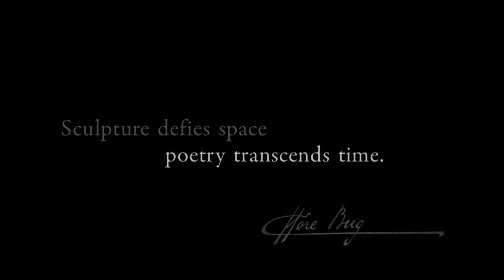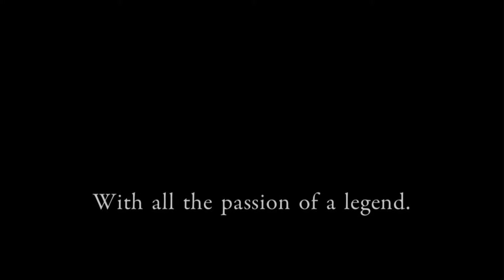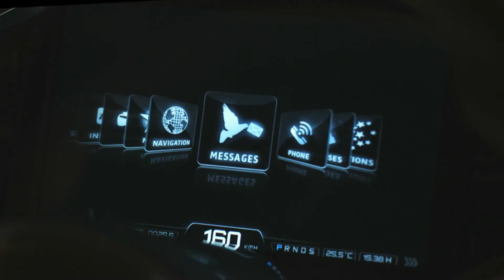Bugatti 16C Galibier . Four Door Concept Car 2009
The Bugatti 16C Galibier sedan concept debuted nearly three years ago as a follow-up to the Bugatti EB 16.4 Veyron supercar.
When the Bugatti 16C Galibier production car arrives in showrooms in 2013, it will be the most powerful production sedan ever. Horsepower and torque are expected in the four-figure range by using a twin-supercharged version of the quad-turbo 8.0-liter W-16 engine found in the Veyron.

The Bugatti Galibier will be no ordinary luxury limousine, however. It will be the fastest, most powerful four door in the world, "and by some margin," confirms a smiling Molsheim source. How fast? Top speed will be about 220 mph. How powerful? 800 to 900 hp. It will also be the most expensive, with a price tag expected to be in the $1.2 million to $1.5 million bracket. Officially, the Galibier is merely a concept vehicle, built to test customer reaction. The Galibier showcases one of our ideas for a new Bugatti," says Bugatti design director Achim Anscheidt. "We believe this is the strongest concept; the most finished and refined." But while Anscheidt is guardedly non-committal, other sources say the Galibier is definitely the next Bugatti, pending a final decision on production in the next six to nine months. Under the hood will be the 8.0-liter W-16 cylinder engine from the Veyron, though fitted with two-stage supercharging instead of four turbos to deliver the smoother acceleration and monstrous low-end torque demanded of a luxury limousine that seeks to out-power the new Bentley Mulsanne and up-stage the Rolls-Royce Phantom. The engine will drive all four wheels through a transmission that has yet to be determined -- while the mid-engine Veyron uses a bespoke seven speed dual clutch tranny built by British engineering firm Ricardo, the front-engine Galibier obviously needs a different set-up. "We've not decided [between a dual clutch manual or conventional automatic]", says our source. "It will be extremely fast shifting, though." The Galibier will get all-new suspension, and massive ceramic disc brakes. A unique, carbon fiber-intensive chassis structure that is said to resemble a space frame is also under consideration. The advanced materials are not just to reduce weight, but to keep the basic vehicle structure as stiff as possible to handle the massive torque output. Standard body panels will all be carbon fiber, though Bugatti plans to offer the aluminum front fender and door panels shown on the concept as an option. On non-aluminum cars the polished band above the side windows will be carried down the rear door cutline and along the base of the doors to the front wheelarch. The Galibier concept is a massive car: it's hard to judge without any other vehicles around it, but for some context the wheels are 22-in-diameter alloys. The production version will be even bigger, however. As the rear door apertures on the concept are too narrow for easy access to the rear seat, and designer Anscheidt wants to hold that graceful cutline (a design cue that deftly echoes sweeping side graphics on numerous classic Bugattis as well as the Veyron) the production version will get a three to four inch stretch aft of the B-pillar. Overall length will be more than 215 in, width more than 80 in. Inside is a modern take on the wood 'n' leather luxury car vibe. There are just two dials in the center of the dash -- speedo and power meter -- with everything else being presented on a high-tech graphic display in front of the driver. It can be removed and clipped into a watchband and worn on the driver's wrist.

The Galibier is configured as a four seater, with a floating wood trimmed center console arcing forward from the rear seat to the base of the dash. The dash cowl is too high -- it will be lowered -- and the seating H-points and other ergonomics have to be tweaked for production. There's plenty of room in the rear for a pair of six-foot plus passengers, but there's none of the relaxed lounge room you get in the back of a Phantom.  The rounded rump has allowed Anscheidt to reference the iconic Bugatti Type 57S Atlantic, right down to a spilt rear window and vestigal spine. The Galibier name not only recalls the famous French Alpine pass we crossed during our epic 3000-mile jaunt through Europe in the Dodge Challenger SRT8 last year, but a four-door version of the Type 57.